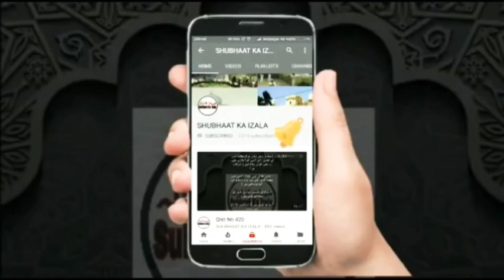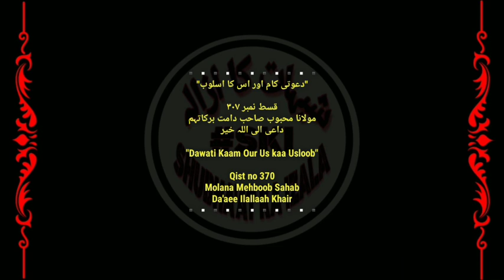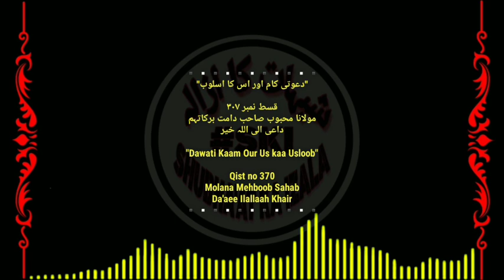Dawati Kaam, Aitesaam E Haqq,Ijtamiyat k Maani,Sahaba k Waqt ki Umaat, Mojooda Tafirqa Bazi,Baghawat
Dawati Kaam, Aitesaam E Haqq, Ijtamiyat k Maani, Sahaba k Waqt ki Umaat, Mojooda Tafirqa Bazi, Baghawat Qist No 370

دعوتی کام ، اعتصام حق کیاہے ، اجتماعیت کامعنی ، صحابہ کےوقت کی امت ، موجودہ تفرقہ بازی ، بغاوت قسط نمبر ٣٧٠